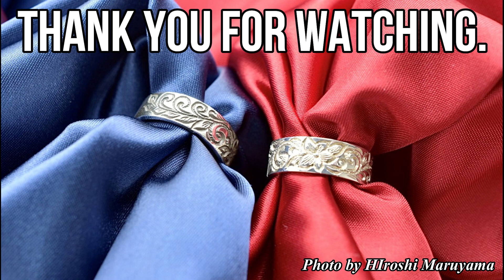ハワイアン模様リングの動画カタログ！ Grand Galleria グランドガレリア シルバー925 ハワイアンジュエリー ペアリング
Grand Galleriaのシルバー925ハワイアンジュエリーに用いられる模様のペアリングの動画カタログです。
インターネットでのショッピングが主流になってきて手に取って見られない方のためにいろんなカットの画像を見て頂きたかったのと、小中高校時代の後輩、丸ちゃんがいつもいつも素敵な画像をわざわざ時間・手間をかけ撮影してくれるので皆さんに素敵な画像を見て頂きたくてご紹介！

This is a video catalog of Grand Galleria's 925 silver arabesque ring.

このリングの詳細は下記URLにて
Details of this ring can be found at the following URL